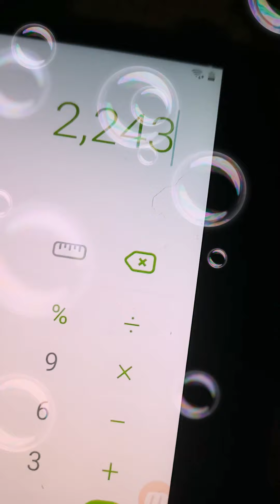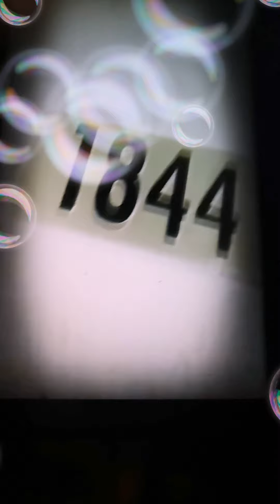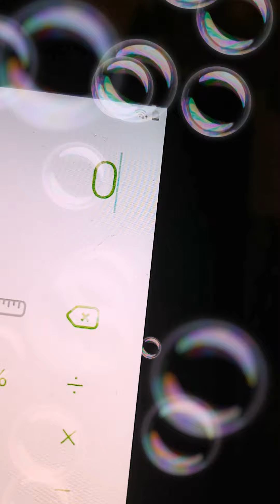challenge countdown from 2300 (bubbles)